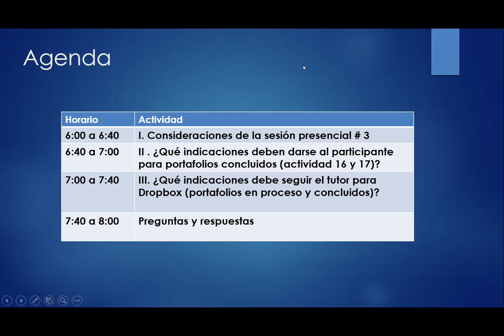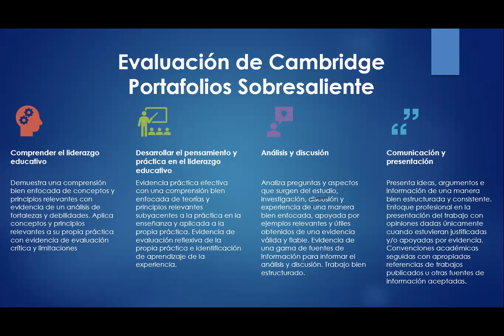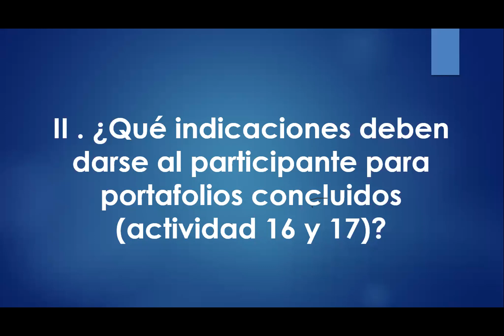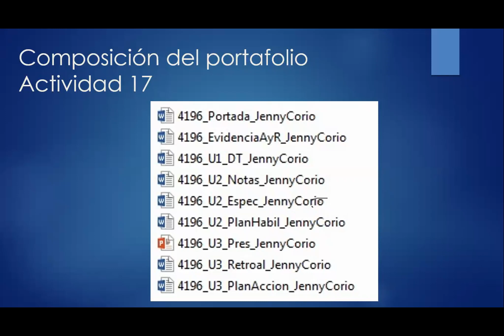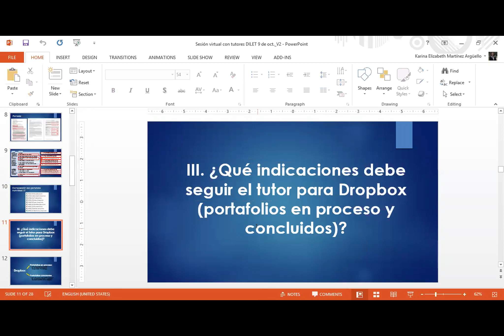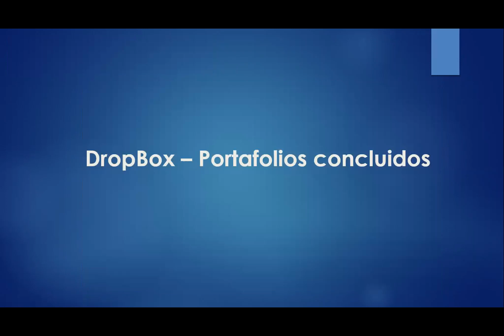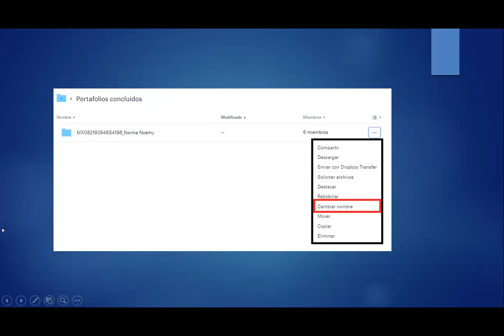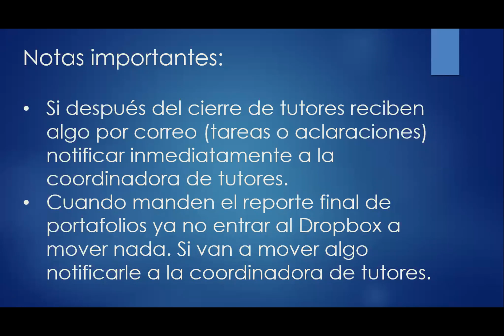Reunión de trabajo tutores DILET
Sesión de trabajo tutores del Diplomado Internacional para Líderes Educativos Transformadores